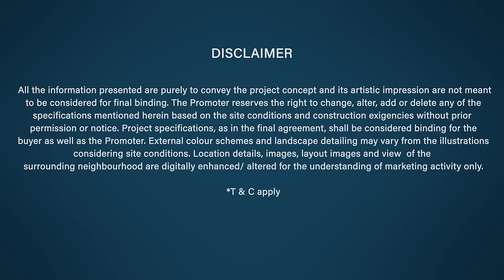Columbia Aaltius-Tallest Residential Tower in Electronic City, Bangalore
Columbia Aaltius is the Tallest Residential Tower in Electronic City. Beautifully designed luxury Apartments with ultra modern amenities in 3 Sky Clubhouses.

Columbia Aaltius has 165 Limited Units with 1, 2, 2.5, 3 & 4 BHK. The project is BDA Approved with OC & CC with RERA Approval. RERA No.:PRM/KA/RERA/1251/308/PR/190330/002510.